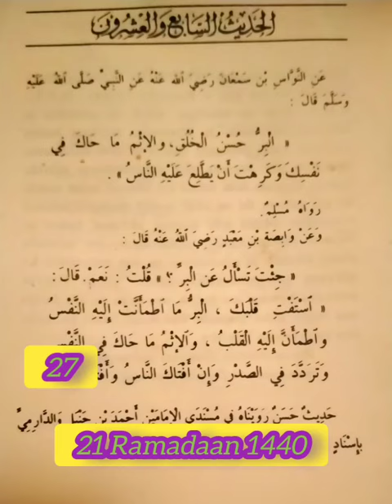Taxanihii axaadiis 40. charkii 27